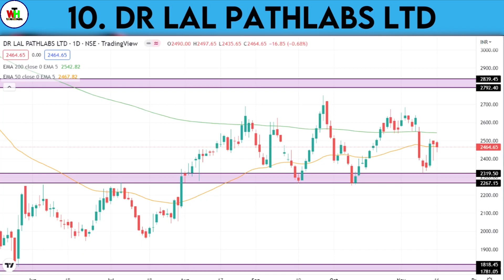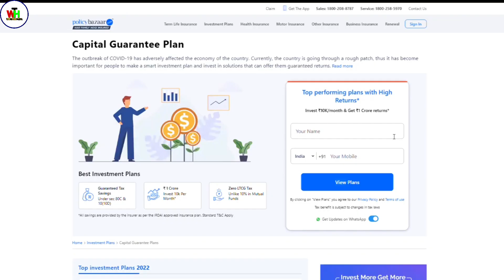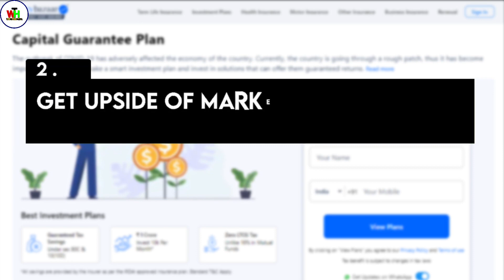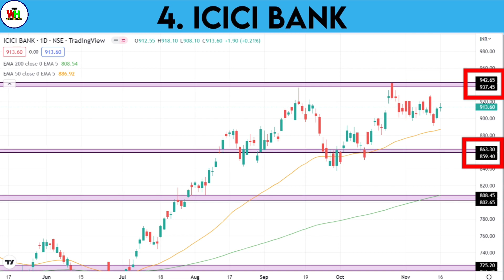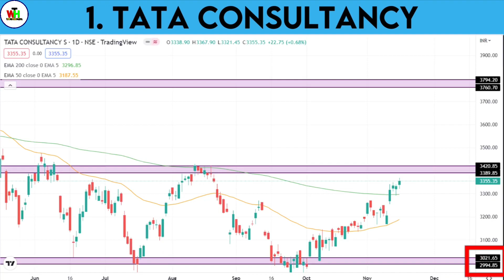शेयर मार्केट में Invest करने के लिए सबसे अच्छे शेयर | Best Stocks to Buy Now | Share Market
stock market
stocks to buy now
share market
5 stocks to buy today in share market
5 stocks to buy or sell today in share market
stocks
multibagger stocks
stock market
share market
stocks
best stocks to invest in 2022
5 stocks to buy today in share market
5 stocks to buy or sell today in share market
multibagger stocks
penny stocks